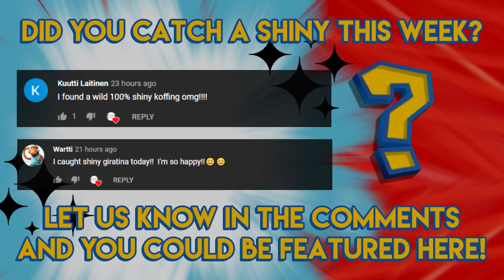Pokemon GO Shiny Compilation #136